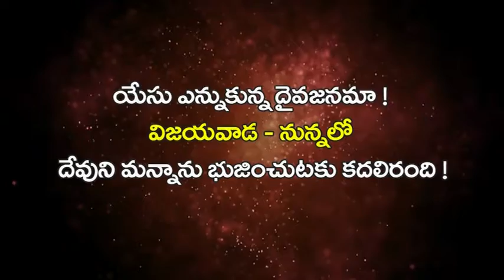NUNNA PRAYER MEETING 1ST TIME CREATING AD/VJA/AP.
REV, D. NESI PARTHIBAN : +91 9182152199.